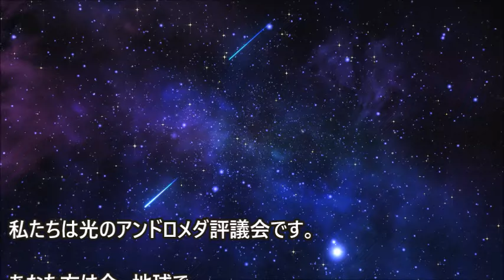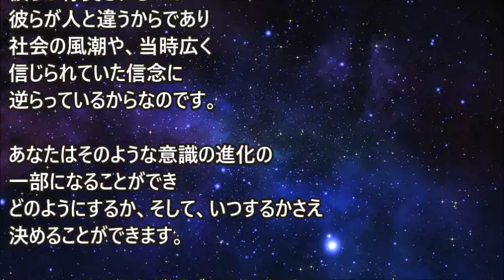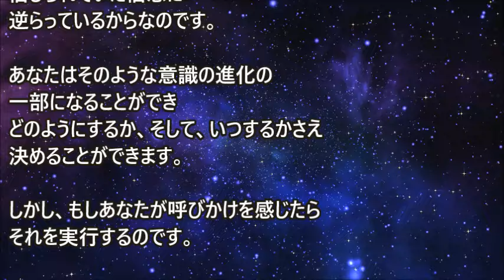アンドロメダは今、あなたを促しています～光のアンドロメダ評議会：ダニエル・スクラントン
あなた方は今、地球で多くの変化を迎えようとしています。意識の変化は常に最初に訪れますが、それを体験している人間にとって、意識の変化は少し不安なものであることもあります・・・